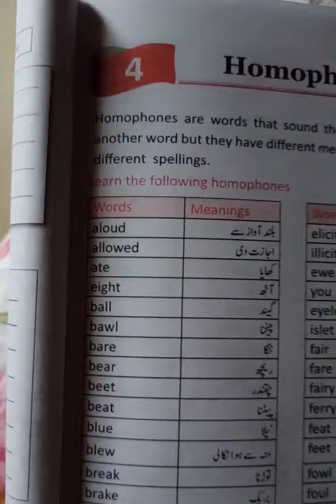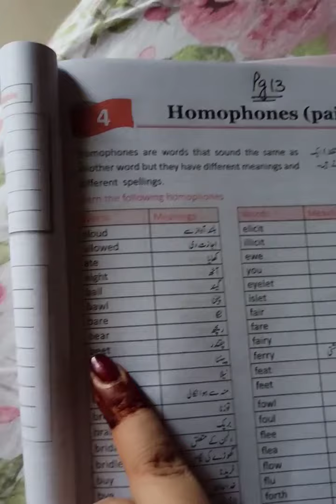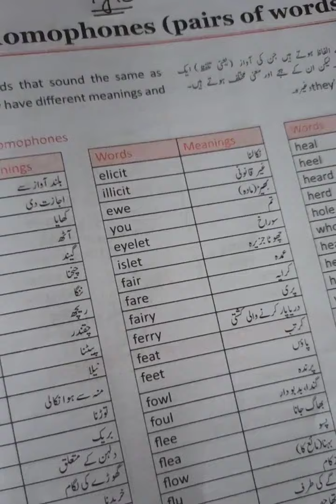Class 7 English Lecture 12